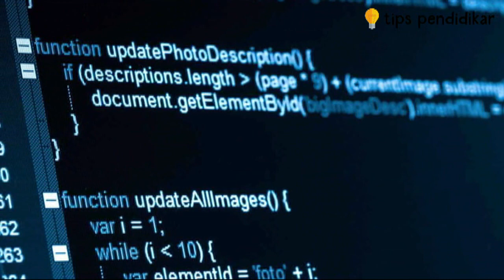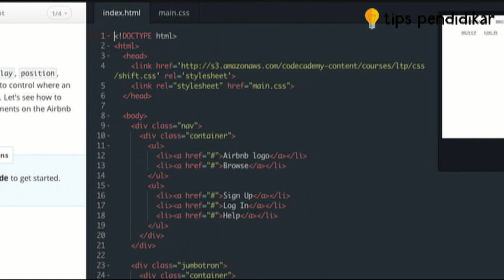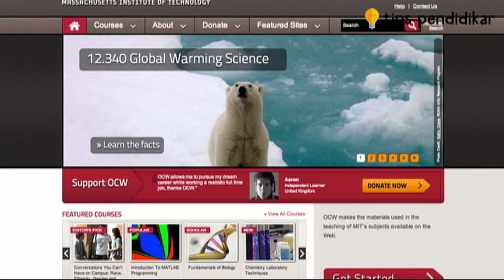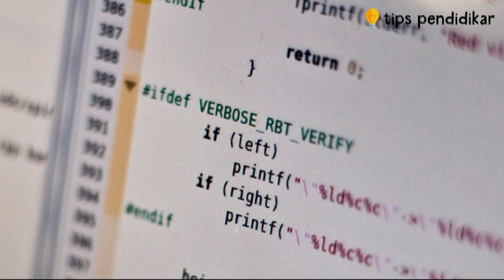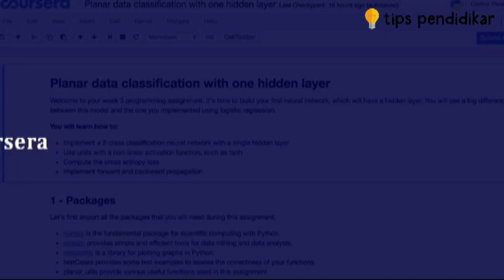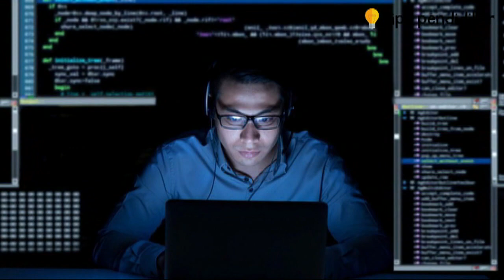Yuk Belajar Coding di 8 Situs Gratis Ini!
Video ini berisi informasi tentang Yuk Belajar Coding di 8 Situs Gratis Ini!